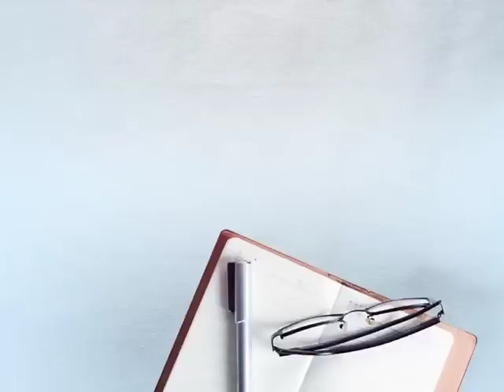ਨਾਲੇ ਗੋਲੀਆਂ ਮਾਰੀਆਂ ਨਾਲੇ ਐਕਟਿਵਾ ਤੇ 2 ਲੱਖ ਲੁੱਟਕੇ ਲੈ ਗਏ..ਦੋਨੋ ਘਰ ਮੁੜਦਾ ਸੀ ਬੰਦਾ...